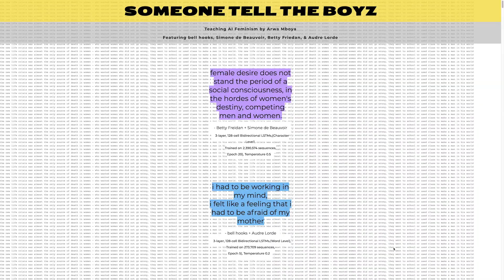Generative Unfoldings Exhibition Teaser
Curated by poet and MIT professor of digital media, Nick Montfort, the Generative Unfoldings exhibition is a collection of 14 generative software artworks commissioned by CAST.

An open call for sketches and prototypes asked artists to respond to the following question: How can artist-programmers working in the field of computer-generated art make unique contributions to the current discussion of artificial intelligence (AI)? A jury of practicing creative coders and critical technologists—namely, Montfort, Sarah Rosalena Brady, D. Fox Harrell, Lauren Lee McCarthy, and Parag K. Mital—reviewed the sketches and awarded the commissions. The artists here release their works both as the Generative Unfoldings (Screen) exhibition of in-browser artworks (permanently hosted on CAST’s servers) and as a Generative Unfoldings (Code) GitHub repository (where all the works’ codes are available to the public as free software).

The exhibition launch of Generative Unfoldings took place during the 2021 CAST Symposium “Unfolding Intelligence” April 1, 2021.
The exhibition is presented by the MIT Center for Art, Science & Technology (CAST) and the MIT Trope Tank